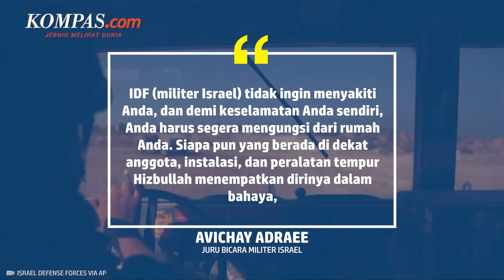Dibantah! Hizbullah dan Garda Perdamaian PBB Bilang Tak Ada Serbuan Israel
Kelompok Hizbullah pada Selasa (1/10/2024) menyebut, tidak ada tentara Israel yang menyeberang ke Lebanon. Sedangkan sebelumnya, Israel menyatakan telah melakukan serangan terbatas di sana.

"Semua klaim Zionis bahwa pasukan pendudukan (Israel) telah memasuki Lebanon adalah klaim yang keliru," kata Juru bicara Hizbullah kepada stasiun televisi Al-Jazeera.

Ia menambahkan, belum ada bentrokan langsung antara pasukan perlawanan Hizbullah dan pasukan pendudukan Israel.

Pasukan penjaga perdamaian PBB di Lebanon juga mengatakan, bahwa tidak ada serangan darat yang terjadi di wilayah selatan negara tersebut.

Penulis: Irawan Sapto Adhi
Penulis Naskah: Meiva Jufarani
Narator: Meiva Jufarani
Video Editor: Galang Wahyu Permata
Produser: Naufal Noorosa Ragadini